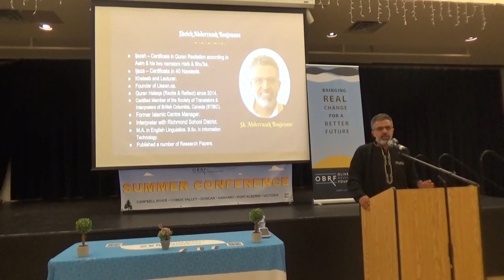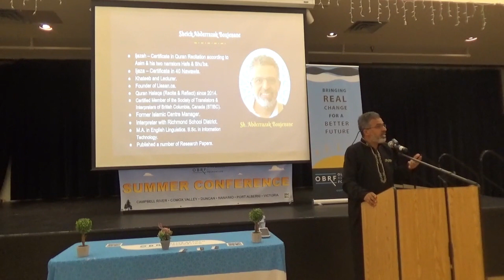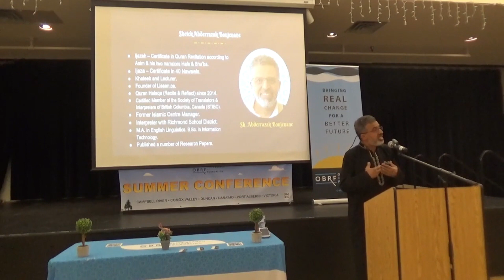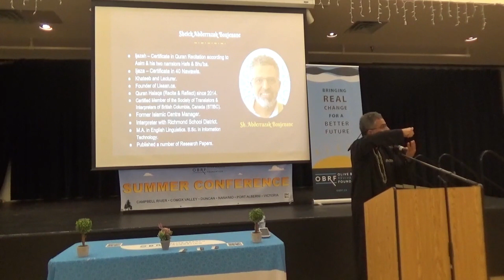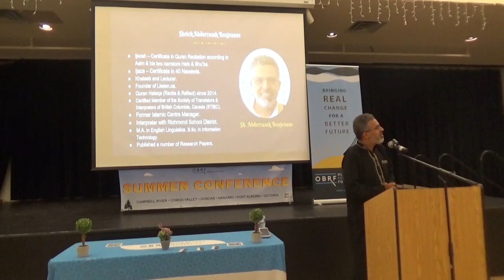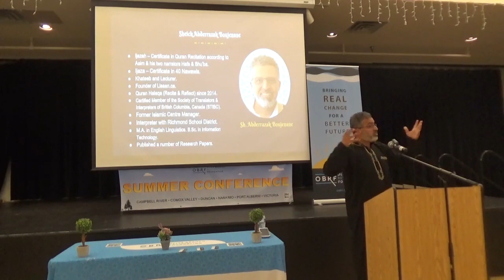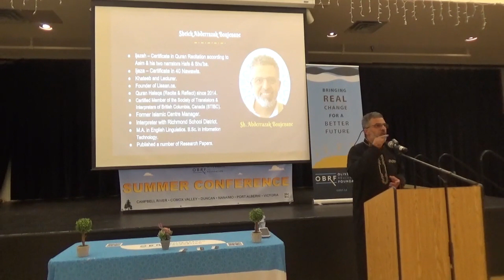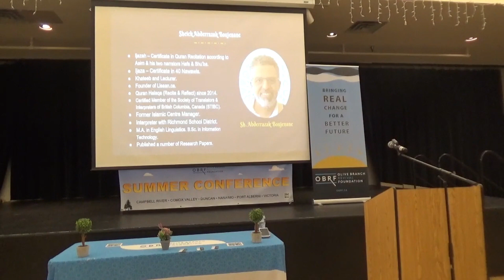Day 3 Summer Conference 2023 | Lecture by Sh. Abderrazak Boujenane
Presented by the Olive Branch Revival Foundation

Recorded in Comox Valley BC, Canada on September 2nd, 2023.
Presentation by Sh. Mustafa Abousaleh.

0:00 Speaker's Bio
0:51 Keynote - Sh. Abderrazak Boujenane